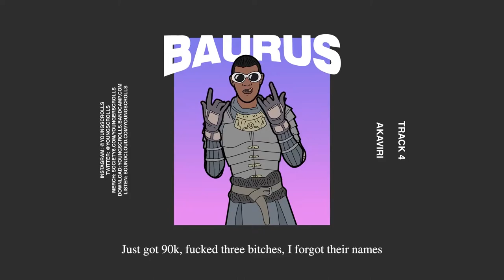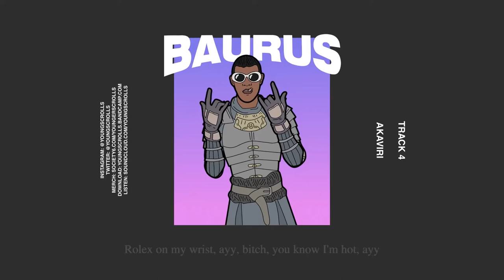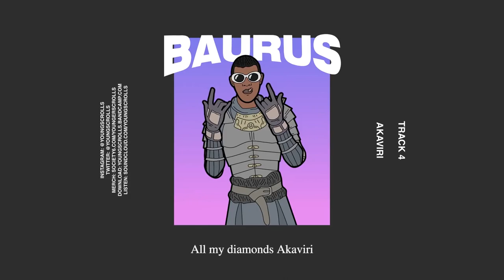4. Akaviri - Young Scrolls - CLOUT RULER TEMPLE